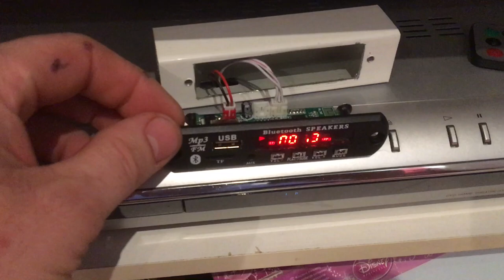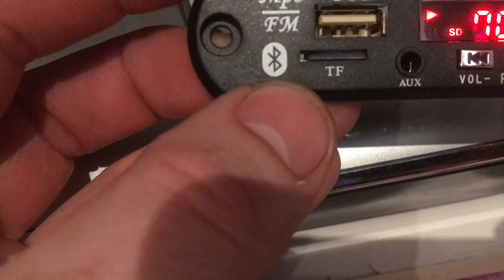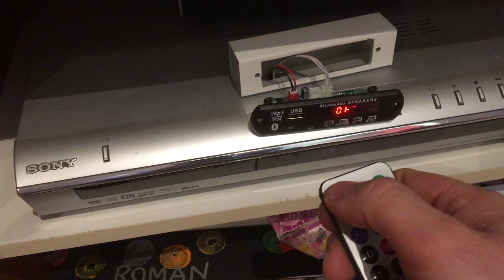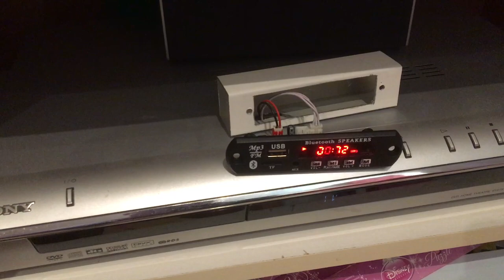Wireless Bluetooth 12V MP3 WMA Decoder Board Audio Module USB TF